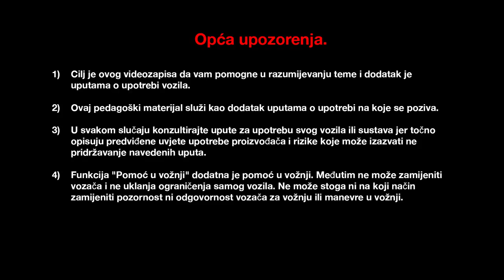Prtljažnik i svestranost